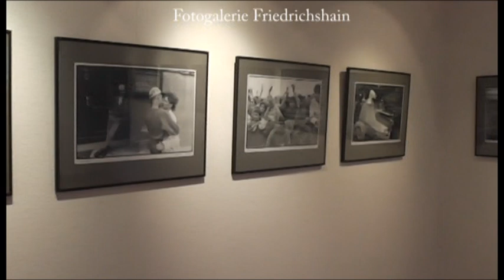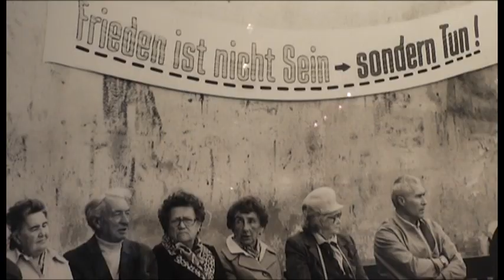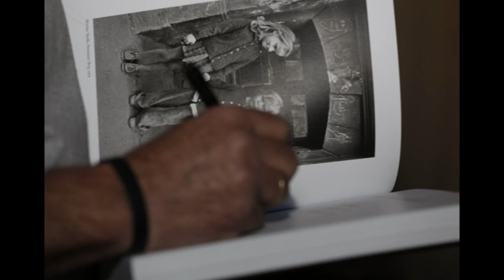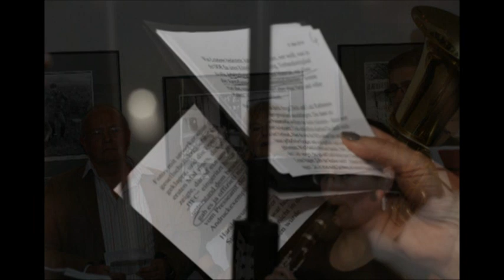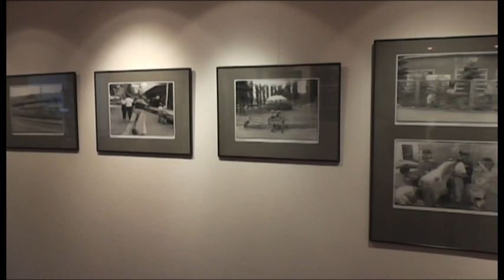Harald Hauswald zum Sechzigsten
Unser Geburtstagskind Harald Hauswald hatte eine tolle Vernissage am 8. Mai 2014 in der Berliner Fotogalerie Friedrichshain.
Weiterhin Dir alles Gute!